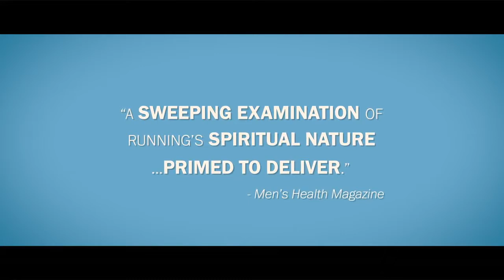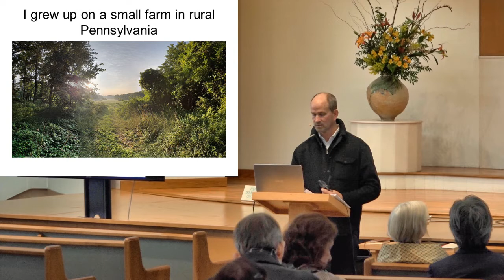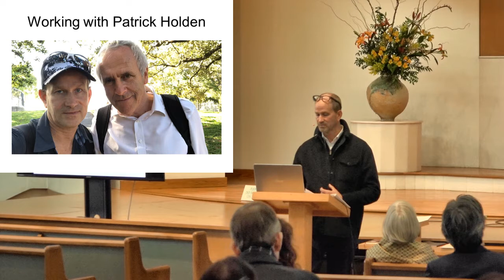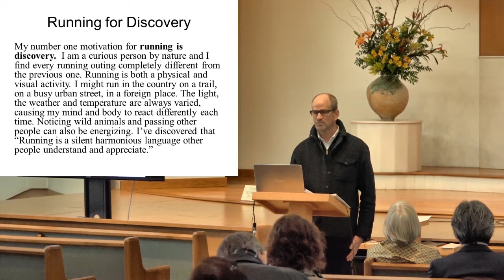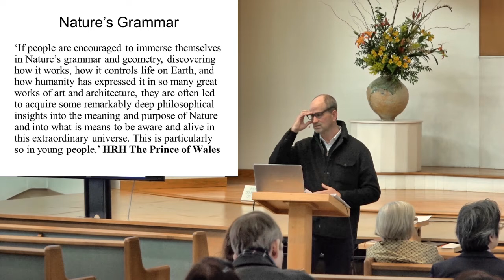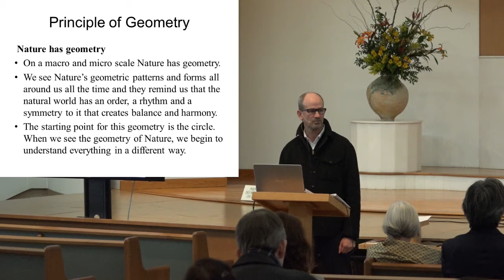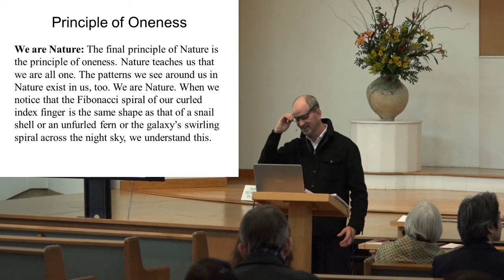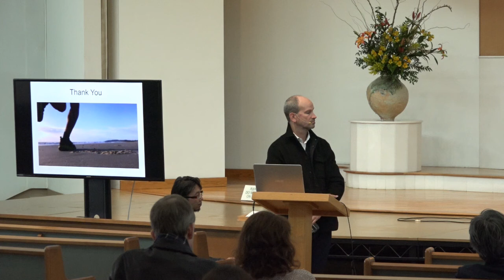Anthony Rodale speech 2 17 2019 GLFF in Pasadena